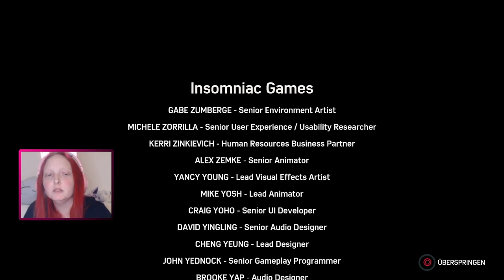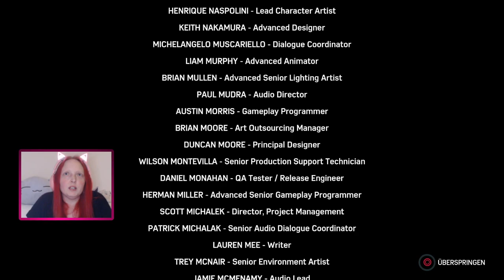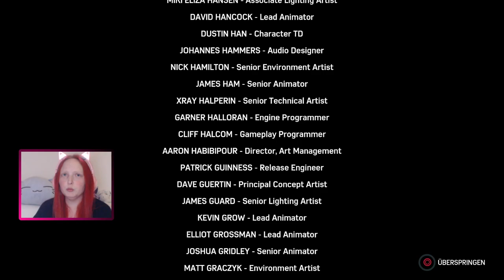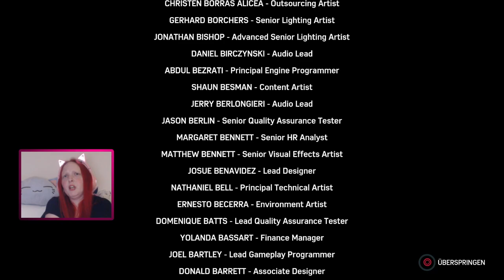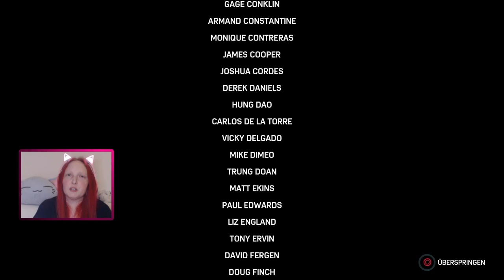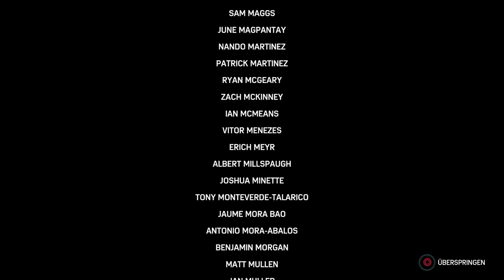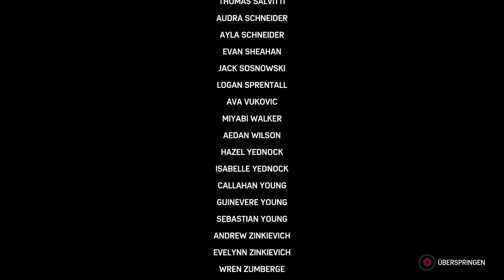Let's Play Marvel's Spider-Man: Die Stadt, die niemals schläft [09] - Kampf gegen Hammerhead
Kapitel 2: Revierkämpfe

Peter Parker alias Spider-Man ist bekannt als die freundliche Spinne aus der Nachbarschaft. Als dieser muss er sich vielen Gegnern entgegenstellen. Nun ist Black Cat zurück, doch nichts ist wie es scheint und Spider-Man muss sich in dem ersten von drei DLC Kapiteln neuen Herausforderungen stellen.

Entwickler: Insomniac Games
Publisher: Sony
Plattform: Playstation 4/5 / PC
Erscheinungsjahr: 2018